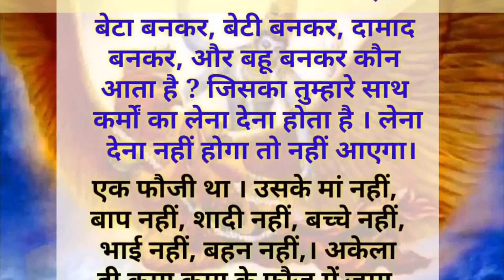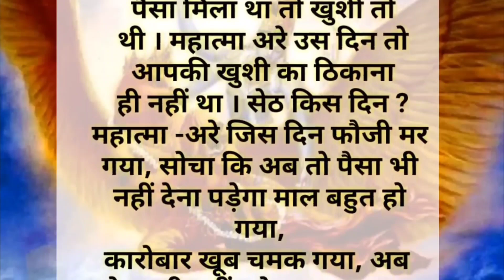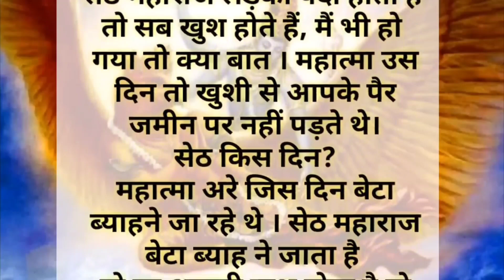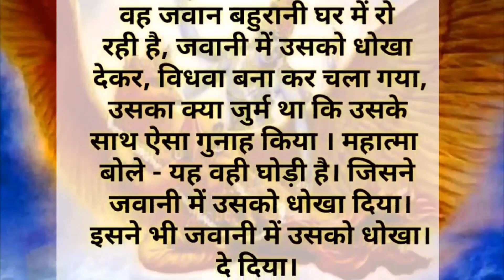अच्छे बुरे जीवन के कर्मों का फल जीवन में ही मिलता है